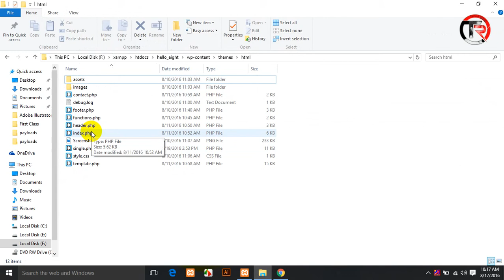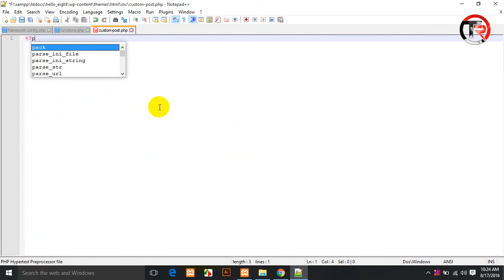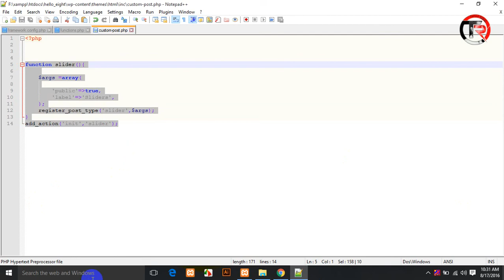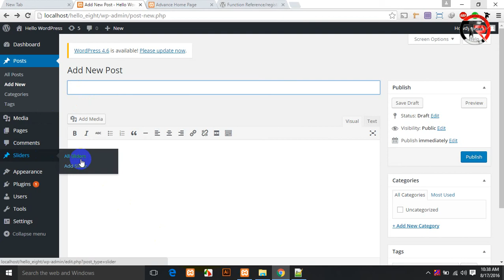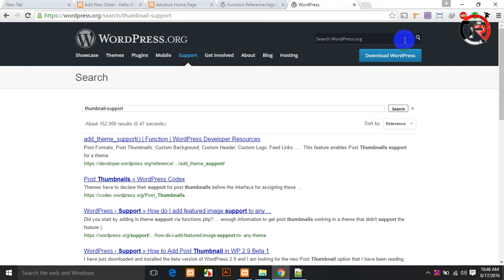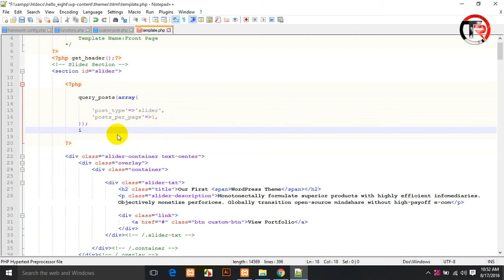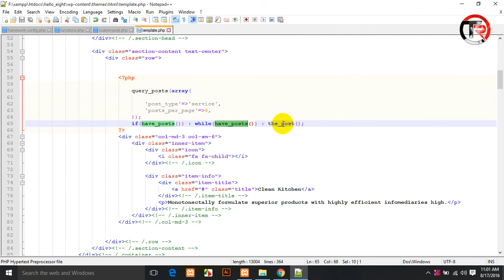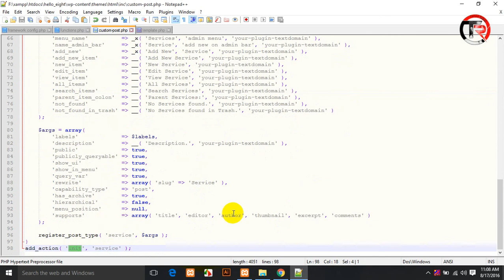WordPress Theme Customization & Development Class-04 | Part-04